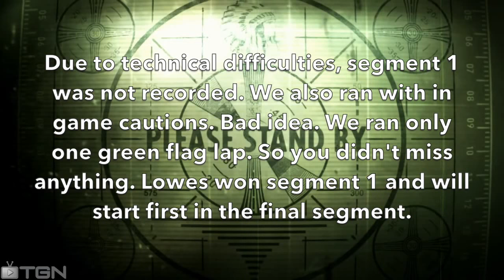NASCAR 14 : NXRL SEASON 3 - All Star Race at Charlotte